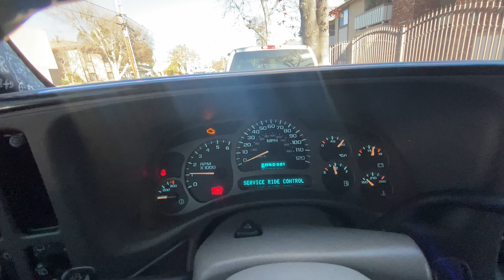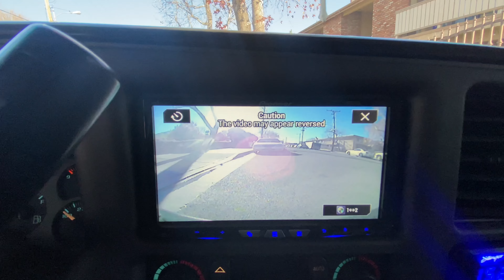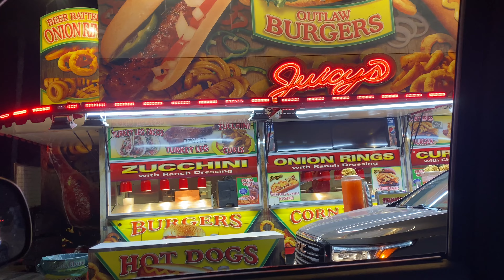Carven TR muffler on GMC Denali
!LIVINGWITHFLATZ!

If you like what you see please hit that 👍🏽 button and let’s get these subscribers up baby.

Facebook: Ivan Lyn Stewart Jr